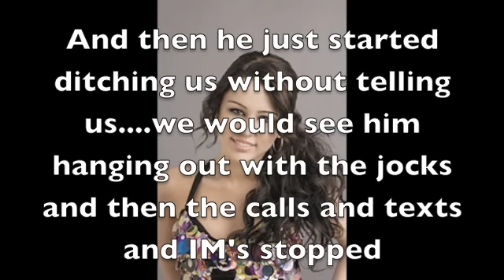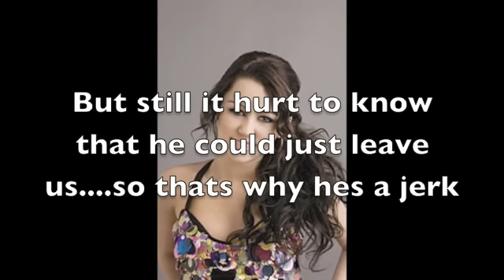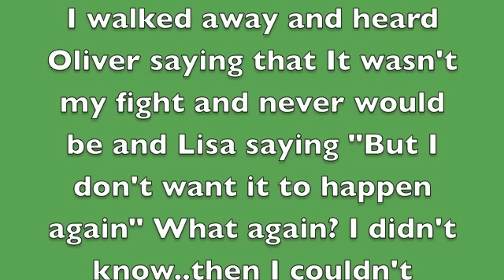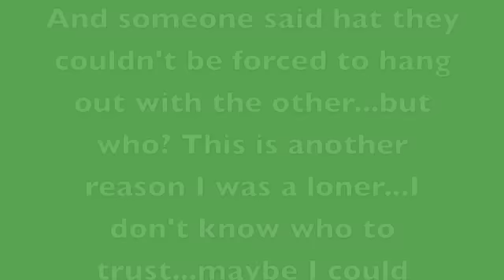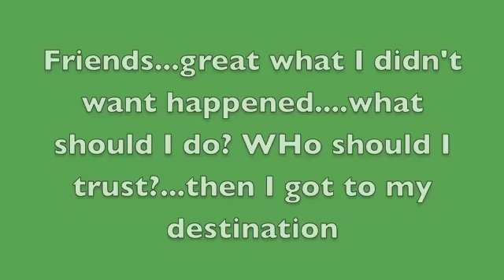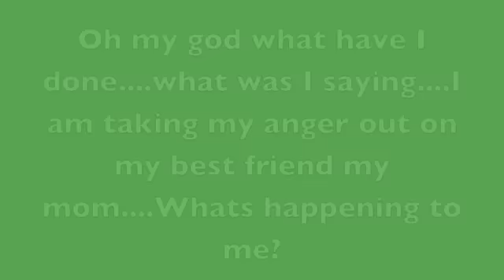Your Hearts Home-Episode 3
Hey Guys
Tell me what you think...if you cried...favorite part...least favorite part...please I love you but say more then awesome loved it and stuff like that. PWEASE?I just wanna know what you think...but I always appreciate the comments you post
This episode kinda made me cry, but that might just be because I am a HUGE softy but maybe not. I want thank all of you guys for being amazing subscribers...please keep up the comments and rate on all the vids...SO THANK YOU. much love to you all
Intro by Yakutiya
Song: Change by Taylor Swift
Video by Mojo9626
Songs:The Climb and Don't Wanna Be Torn by Miley Cyrus